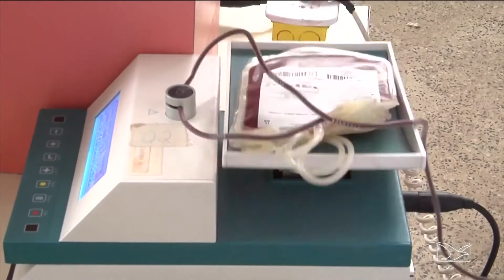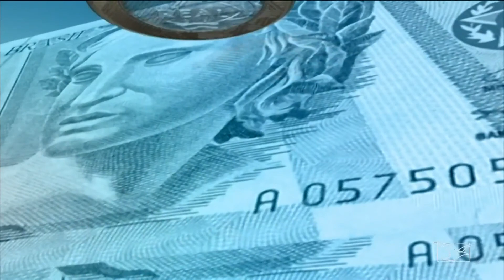HD - Escalada e Abertura do Bom Dia Mirante - (09/02/2018) | TV Mirante Imperatriz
Apresentação: Janaína Bordalo e Soares Junior

Gravado via sinal digital da TV Mirante de Imperatriz/MA, Canal 29 UHF/10.1 Virtual